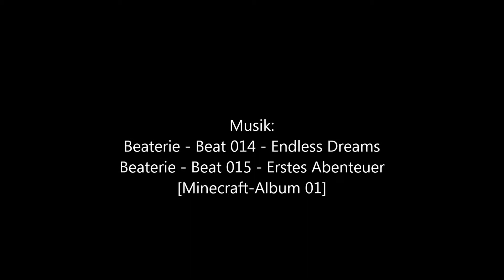Fahrt mit Höllbodenbahn C1